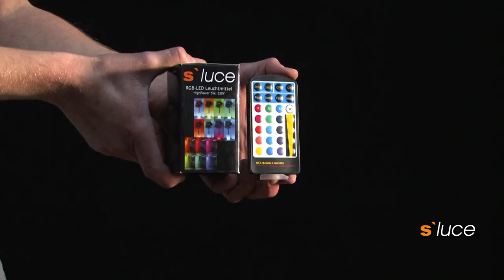s`luce GLOBE Kugelleuchte für Aussen, Licht-Design Skapetze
Die s`luce GLOBE Kugelleuchten sind zeitlos, elegant und stimmungsvoll zugleich. Sie fügen sich mühelos in jedes Ambiente mit ein. Ob neben dem Teich, unter Sträuchern, in einem Blumenbeet oder auf der Terasse, die schlichten Kugeln passen sich an. Das angenehme warme Licht das die Leuchten verbreiten ist optimal für einen gemütlichen Abend auf der Terrasse oder für eine Party mit Gästen im Garten.
Die Außenkugel besteht aus stossfestem Kunststoff in opalweiß-glänzend. Diese besticht durch hohe Kratzfestigkeit, ist Stoßfest und leicht zu reinigen. Mit dem mitgelieferten Spieß wird die Leuchte einfach in die Erde oder Kies gesteckt. Das lange Erdkabel mit Stecker wird entweder in die Steckdose gesteckt oder mit weiteren Kugeln in einer seperat erhältlichen Outdoorbox verklemmt.
Die Qual der Wahl! Durch die E27 Fassung können Sie viele verschiedene Leuchtmittel verwenden. Von der normalen Glühbirne, über Sparlampen oder LED-Leuchtmittel für den besonderen Effekt. LED`s gibt es in diversen Farben oder Sie verwenden gleich unser spezielles RGB-Leuchtmittel mit Fernbedienung wie Sie im folgenden Video sehen können.